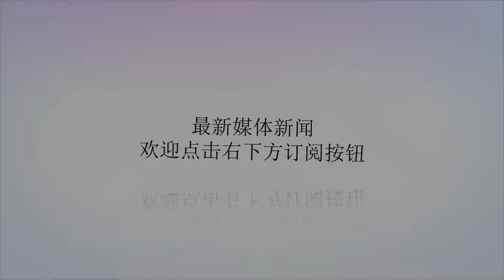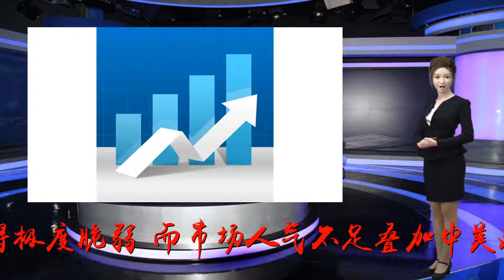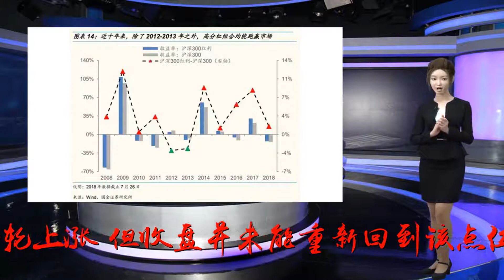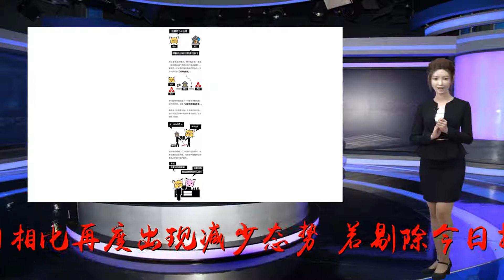A股释放一信号，下周走势大局已定！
谢谢！虽然午后开盘后市场迎来一波上涨，但由于成交量未能与之配合使得上涨基础显得极度脆弱，而市场人气不足叠加中美此次谈判或许依旧没有明确的结果，而美国将听证会时间推迟到9月5日从侧面反应出整体进展并不顺利，同时叠加当前美国内部存在诸多不确定性因素，故而不排除生变的可能，因此，还需时刻跟踪相关事件的进展情况。沪指：2740点已经提示多次，今日虽然出现一轮上涨，但收盘并未能重新回到该点位之上，且成交额较昨日相比再度出现减少态势，若剔除今日护盘将军大金融的成交额之外，恐怕会少之又少。因此，对于当前的市场依旧处于弱势整理过程中，此处短期内重心若依旧不能出现上移，则不排除向下变盘的可能。创业板指：截止今日收盘，创业板指数于1450点附近震荡整理几近一周左右的时间，因此，短期内此处面临的环境较为复杂，变盘的可能性不断加大，因此，操作上，下周一一旦出现低开跌破1435点附近，则不排除继续向下回探前期低点可能。从盘面上看，个股活跃度明显增强，近期操作最经典的战役就是布局新疆浩源和神雾节能，添加老马微信（mky6806）的朋友都知道，德新交运是8月17号提醒抄底的，截至目前收获48%，让关注了老马的朋友们都抓住了这波利润，老马也是替大家开心。8月9号分享的超频三和8月13号分享的汇金科技五个交易日分别出现两个涨停，这就是添加老马微信（mky6806）的好处。操作上，当前市场板块持续性不强是市场人气迟迟不能恢复的主要原因之一，诸如昨日表现相对较强的高科技类行业板块今日悉数呈现调整，短期内部分指标已经出现钝化迹象，因此操作上，还需多加留意，切勿盲目追高谨防诱多情形的出现。而今日市场最为亮眼的行业板块主要以银行、保险、证券、石油为主，此类板块大多作为护盘的主力军，往往在市场极度弱势需要维稳的行情中会有阶段性表现。而对于中长期投资方面，医药行业短期内可操作性较差，暂时还应以持续跟踪为主。北京博星证券投顾认为，今日市场的上涨主要是由于权重股的带动，市场继5G等高科技板块后并没有出现新的主线，因此，当前还应谨慎对待每一次上涨，不排除会出现诱多的可能，毕竟今日市场再度呈现缩量态势，成交额近千亿有余。